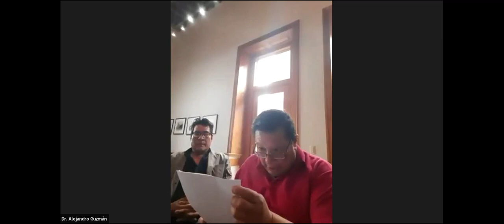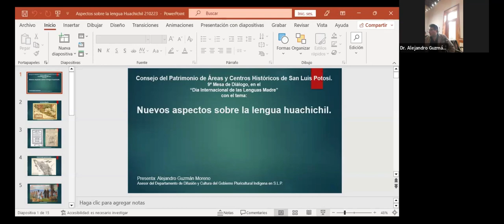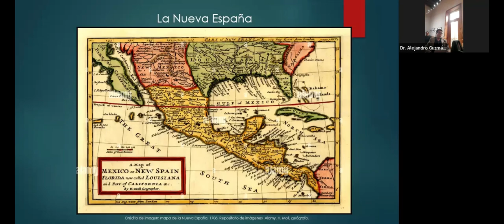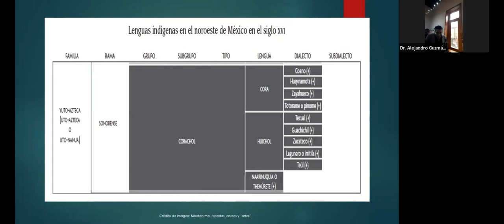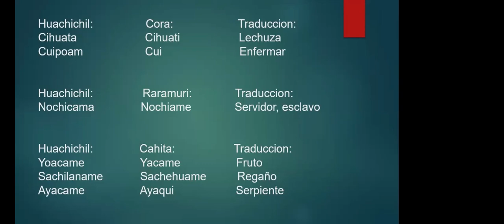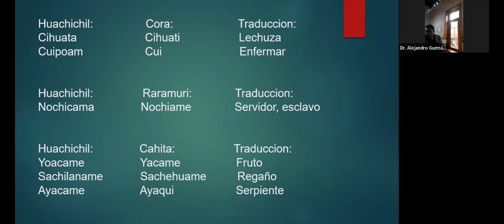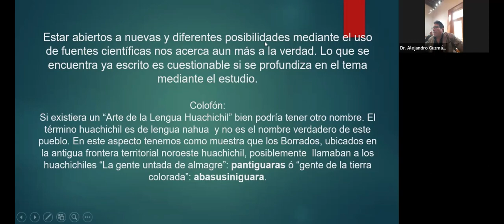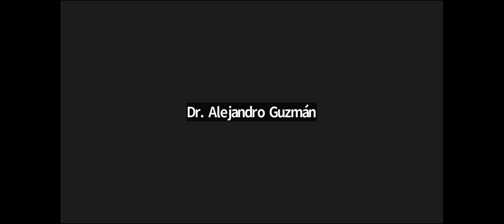Nuevos aspectos sobre la lengua Huachichil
Conferencia " Nuevos aspectos sobre la lengua Huachichil" impartida por el Dr. Honoris Causa Alejandro Guzmán Moreno Asesor del departamento de difusión y cultura del gobierno pluricultural indígena e Historiador del Pueblo Huachichil.

Evento coordinado por el Arq. Juan Carlos Machinena Morales Coordinador Ejecutivo del Consejo del Patrimonio de Áreas y Centros Históricos de San Luis Potosí.